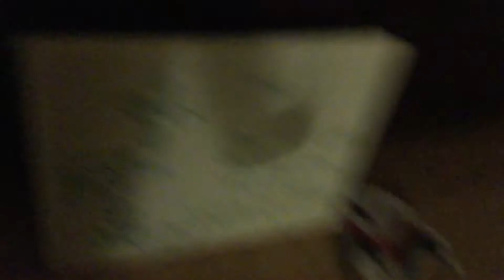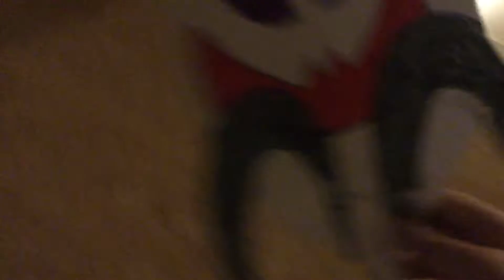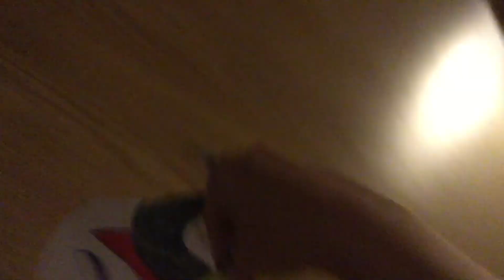Living plush: Puppy Toy Planet!